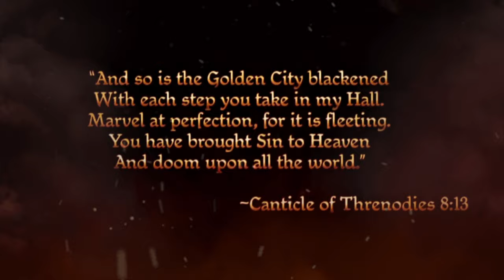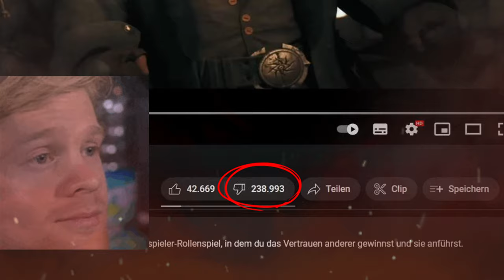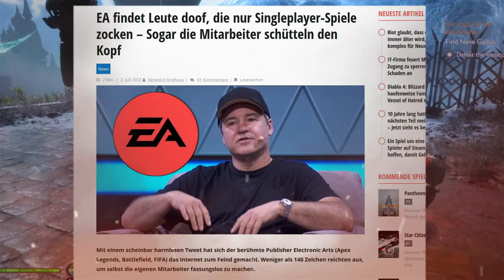Biowares LETZTE Chance startet SCHRECKLICH! Dragon Age Veilguard Trailer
Meine einstmalst liebste Firma Bioware im ewigen Kampf um die Existenz...und so ein Trailer hilft dabei nicht...

Trailer und Gameplay!

0:00 Intro
0:23 Bioware hat viele geprägt/Trailerrant
6:50 Keine Hoffnung, hohe Erwartungen...